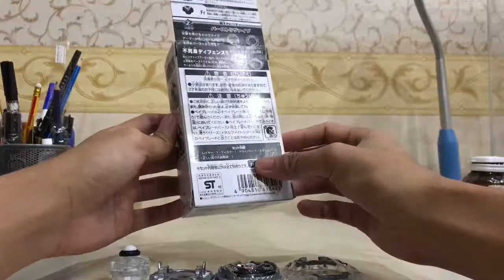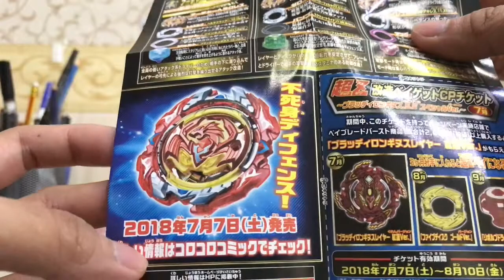รีวิว BB Burst Limited Revive Phoenix Silver Wing ver